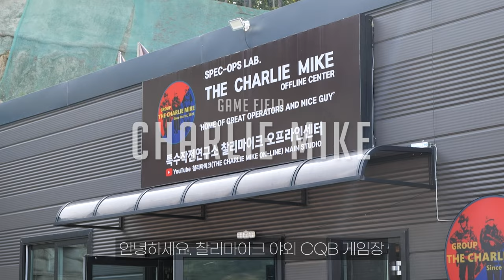험비를 타볼 수 있는 서바이벌 게임 필드 : 특수작전연구소 찰리마이크 게임 후기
Silverback TAC41P
Novritsch SSX23

블랙고프로 히어로 9 블랙
RUNCAM 스코프 캠
SJ8 프로
SJ9000 시리즈
아이나비 MC10

00:00 ~ 01:54 Intro
01:54 ~ 05:44 Search & Destroy
05:44 ~ 07:07 Intel Mode Defense
07:07 ~ 09:00 Intel Mode Attack
09:00 ~ 09:40 Outro